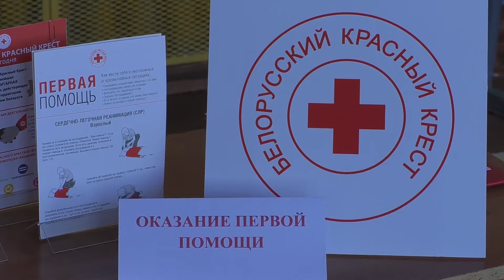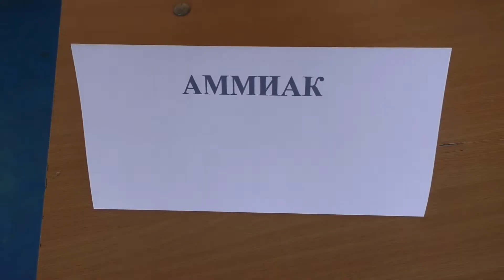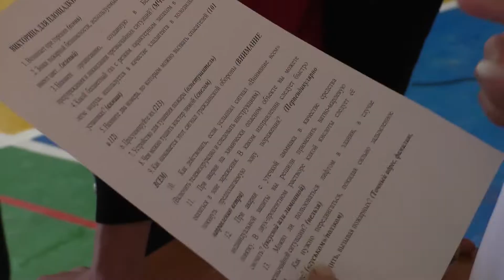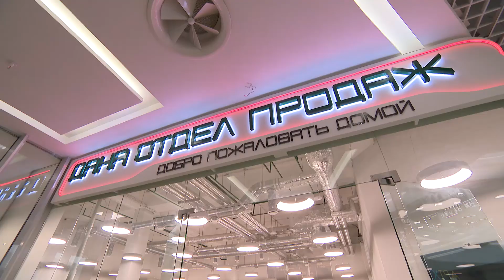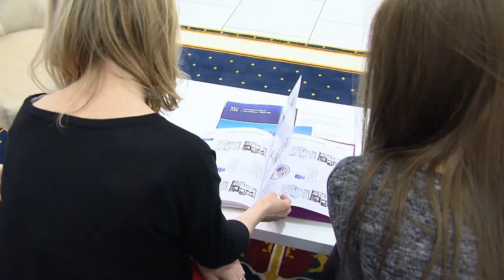Программа «Событие» от 25 февраля 2020 года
Смотрите в выпуске:
- Дань благодарности воинам-освободителям: у мемориала в парке «Победа» в преддверии Дня защитника Отечества состоялся митинг;
- «Белая Русь» за безопасность: мероприятие Единого дня безопасности в Аграрном лицее прошло в формате квест-игры;
- „Жемчужина“ в центре столицы: в комплексе «Минск Мир» жильцы приняли очередной дом.